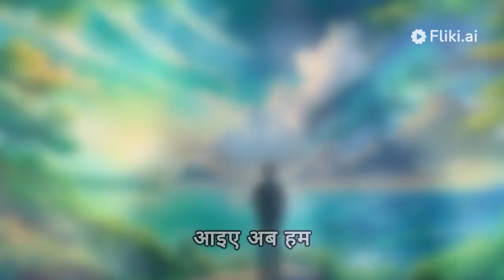विचारणा का मनोविज्ञान: बेहतर चयन करने के लिए रणनीतियाँ | माइंडफुल डिसीजन्स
🔍 "माइंडफुल डिसीजन्स" के साथ निर्णय लेने की रोमांचक दुनिया का अन्वेषण करें! इस प्रेरणादायक वीडियो में, हम चयन बनाने के पीछे छिपे मनोविज्ञान की जटिल परतों को खोलते हैं और अपने निर्णय लेने के कौशल में सुधार के लिए रणनीतियों को साझा करते हैं।

🧠 मानव मस्तिष्क के आंतरिक क्रियाओं में खोज करें जब हम विचार निर्णय पर पड़ने वाले मानसिक प्रक्रियाओं और पक्षधरों को उजागर करते हैं। हमारे विशेषज्ञ लोग यहां विभिन्न पहलुओं में निर्णय लेने में मनोवैज्ञानिक कारकों को कैसे बनाए रखने की मूल्यवान दृष्टि प्रदान करते हैं।

💡 अपनी निर्णय लेने की प्रवीणता में सुधार करने के लिए व्यक्तिगत रिश्तों, करियर निर्णयों या दैनिक चयनों में प्रैक्टिकल रणनीतियों की खोज करें। संदेह को संचालित करने से लेकर सामान्य निर्णय लेने के खतरों से बचने तक, हम आपको अधिक सूचित और सतर्क निर्णयों की दिशा में मार्गदर्शन करते हैं।

🤔 निर्णय लेने के सिद्धांतों, मानसिक पक्षधरों और भावनाओं के प्रभाव को गहराई से समझने के लिए एक और दृष्टिकोण प्राप्त करें। लक्ष्य और मूल्यों के साथ संरूपित होने वाली प्रभावी रणनीतियों को अपनाकर निर्णय लेने की जटिलताओं को समझने में मदद करें।